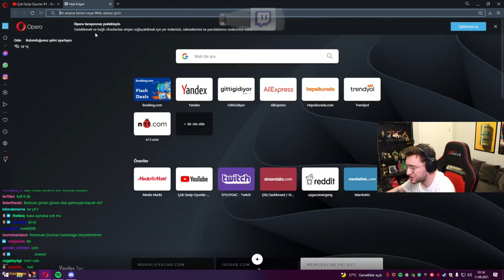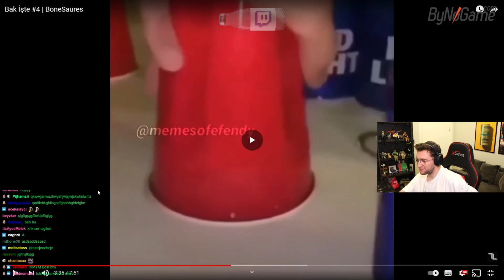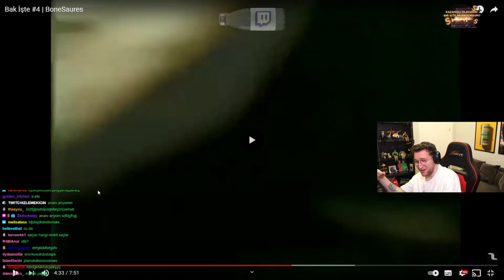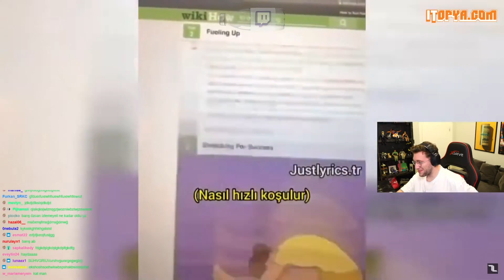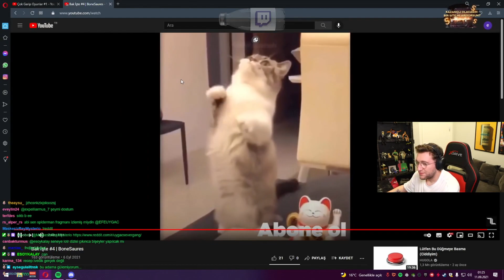Efe Uygaç - 'Bak İşte #4 (BoneSaures)' İzliyor